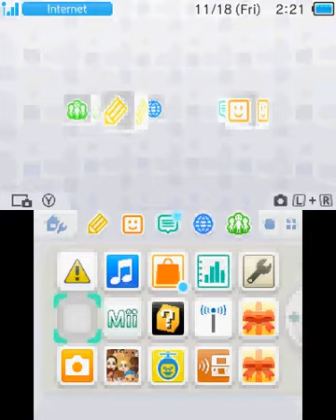They HYPE Is REAL!!!!!! Just got home with pokemon moon.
I got my copy for free by winning a vgc tournament . also I put my save file in the physical version so I don't have to play the game for 24 hours again. I can start battling. good night so much hype
lol im kinda scared to go online xD